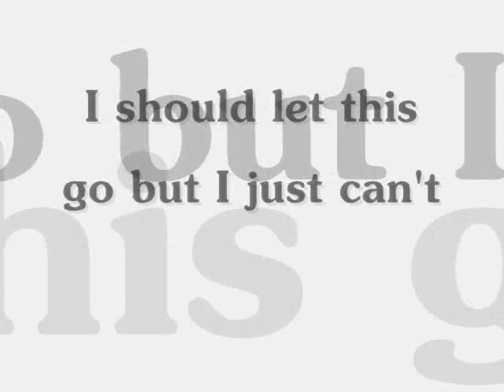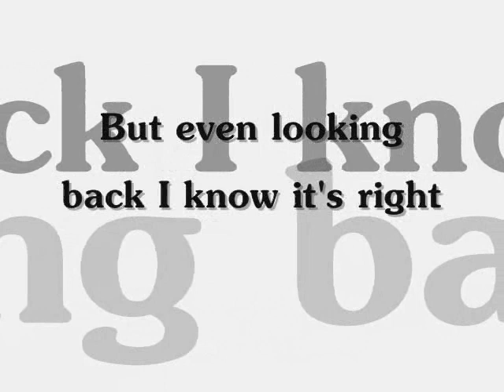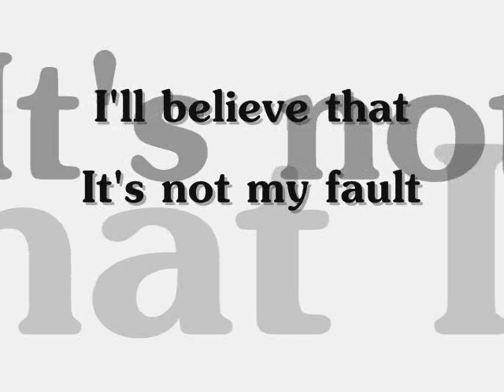Ben Lee - How To Survive a Broken Heart (Lyrics)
This is my first lyrics video on youtube! If you have any feedback or requests, please leave them in the video comments or just PM me.